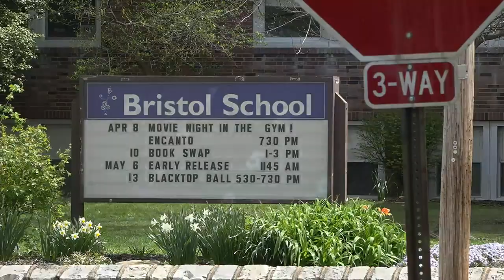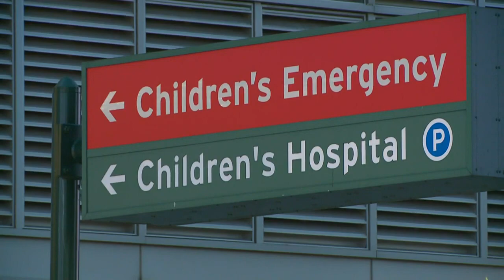9-year-old's finger sliced off at Webster Groves school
It’s been three days since a terrifying accident at a Webster Groves elementary school where a 9-year-old boy cut off his finger. His family is still left with unanswered questions.